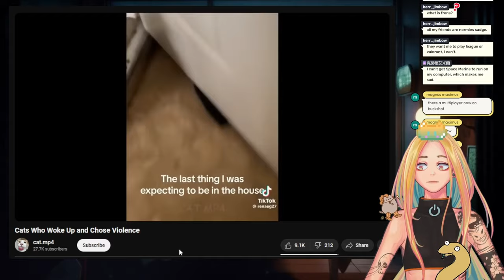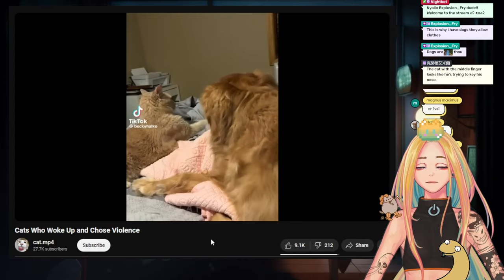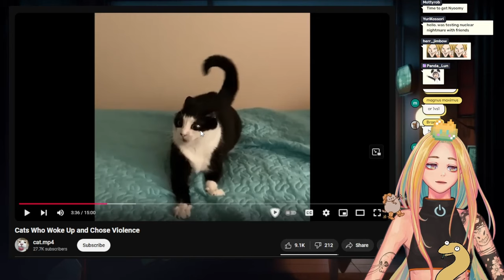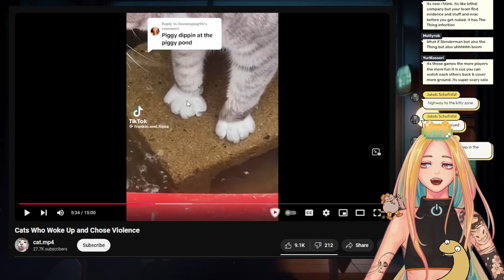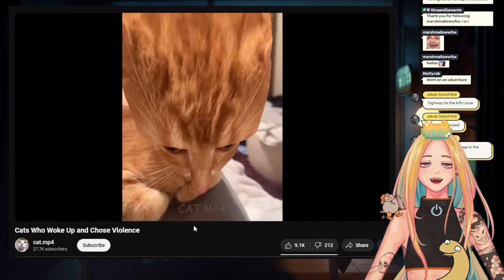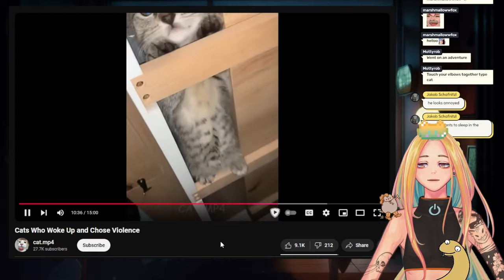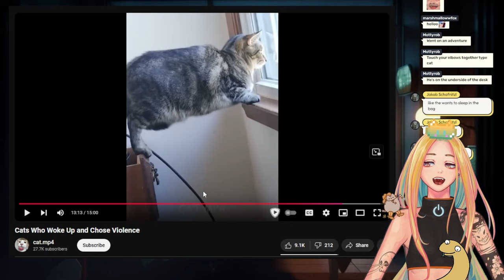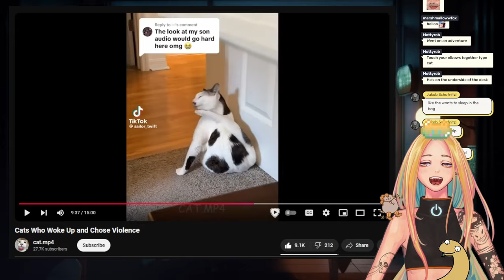Nyoom Reacts to Silly Cat Videos!